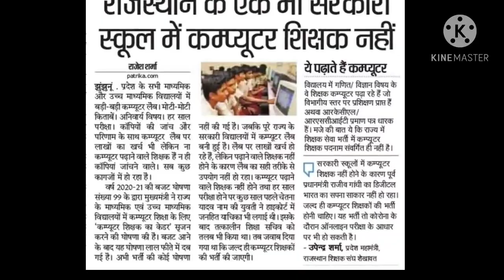3 जनवरी ब्रेकिंग 👉 कंप्युटर शिक्षक भर्ती की सबसे बड़ी अपडेट, सभी अभ्यर्थियों हेतु विशेष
3 जनवरी ब्रेकिंग 👉 कंप्युटर शिक्षक भर्ती की सबसे बड़ी अपडेट, सभी अभ्यर्थियों हेतु विशेष rpsc #